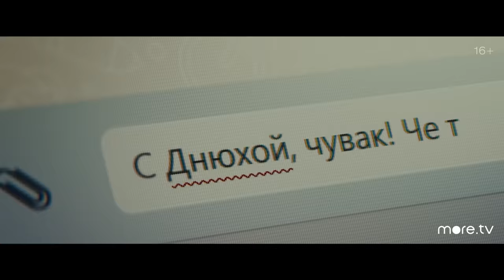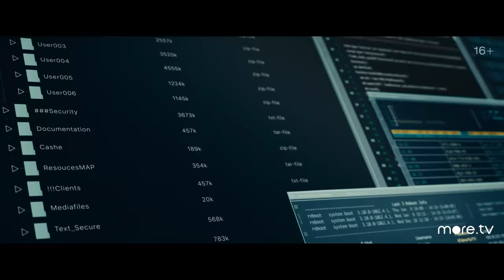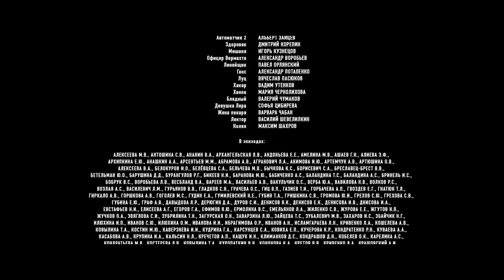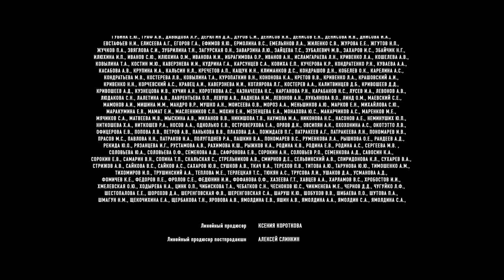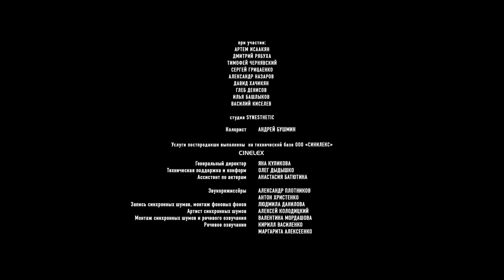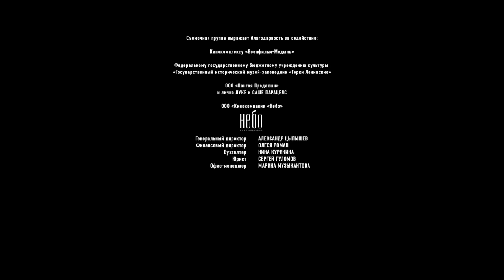Закрытый уровень | 1 серия (2023) more.tv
По сюжету компания молодых беззаботных парней, увлеченных компьютерными играми, проникает в частную лабораторию, где разрабатывается симулятор военных действий. Зайдя в него, герои оказываются в мире, где окружение и происходящее неотличимы от реальной жизни. Ребята загружаются в не законченный разработчиками «закрытый уровень», где моделируется Белоруссия 1941 года, оккупированная фашистами. Там герои лицом к лицу сталкиваются с реальной, а не компьютерной войной.

В сериале снялись: Денис Нурулин, Артем Афонасов, Арсений Никитин, Данил Киселев, Кристина Корбут, Евгений Миллер, Лидия Вележева, Евгений Михеев, Василий Бочкарев, Павел Абраменков и другие. Режиссер и сценарист — Антон Розенберг, продюсеры: Максим Рыбаков, Владимир Неклюдов, Давид Гулордава, Семен Капш.

Проект создан ООО «Кинокомпания “Небо”» по заказу АО «СТС» и при поддержке Института развития интернета (АНО «ИРИ»).